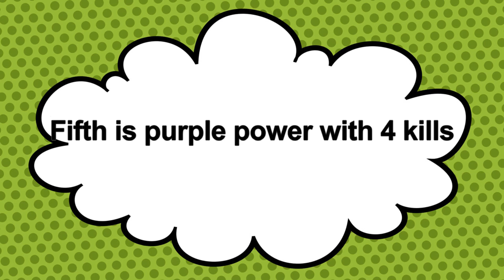Scab the new figure